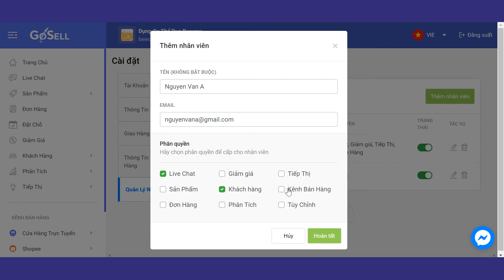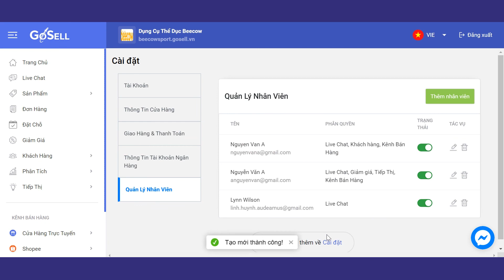Hướng Dẫn Phân Quyền Nhân Viên Quan Lý Website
Hướng dẫn tính năng phân quyền nhân viên, sẽ biết được nhân viên nào có hiệu suất làm việc tốt nhất.